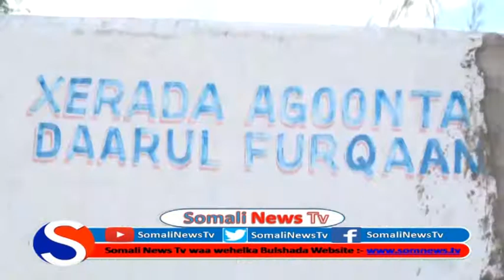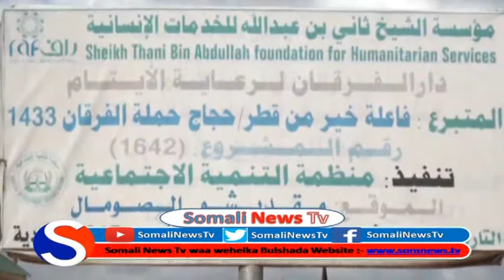Masuuliyiinta Xarunta Alfurqaan ayaa Waxay Wadaan Mashruuc Lagu afurinayo 630 Qof Habeen walba